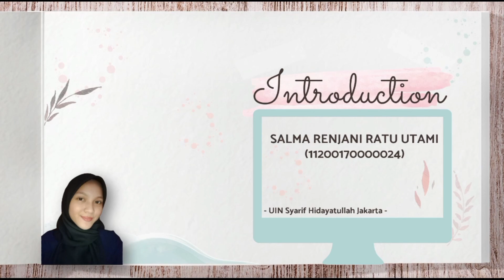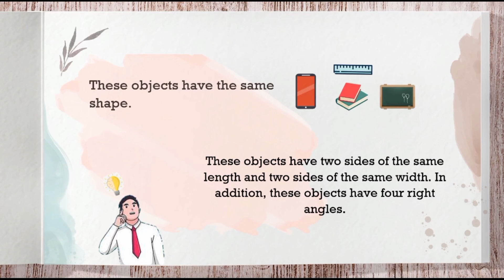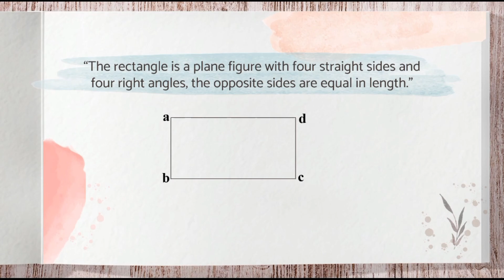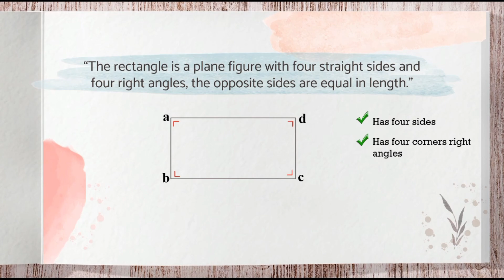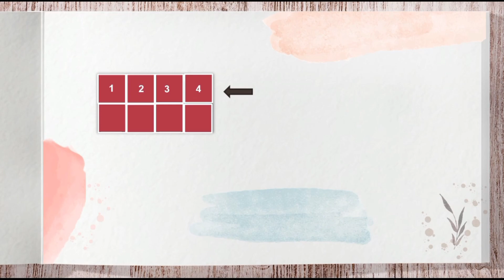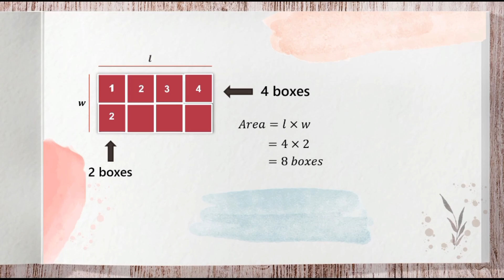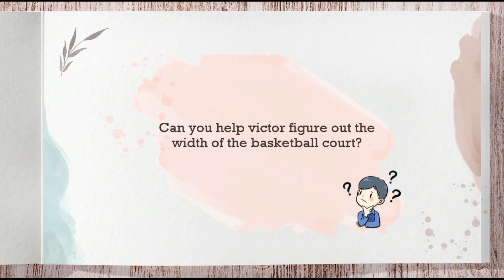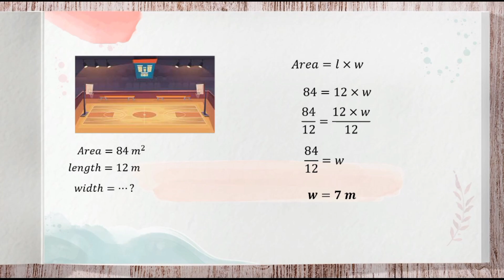RECTANGLE || Salma Renjani Ratu Utami - 11200170000024 - 5A